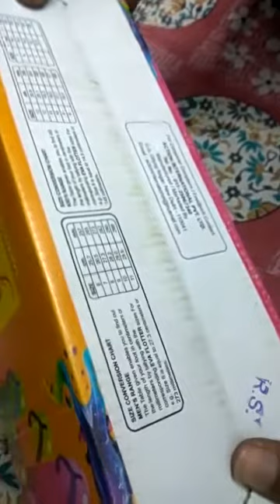Unboxing of iPhone X || but action chappal nikla 😂😂 By -- PDC